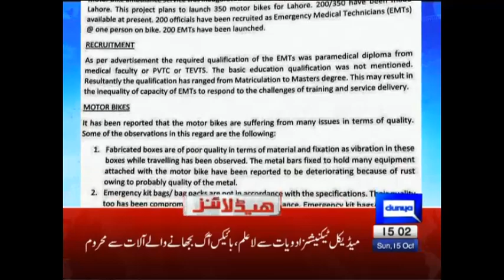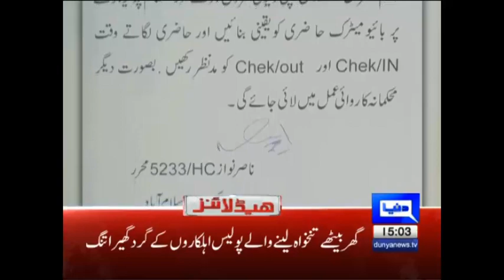Islamabad Main Bari Tabdeeli a Gaye | Headlines 3 PM | 15 October 2017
Islamabad Main Bari Tabdeeli a Gaye | Headlines 3 PM | 15 October 2017 | Dunya News

/subscription_center?add_user=dunyanews1